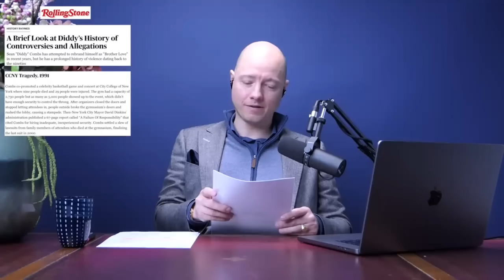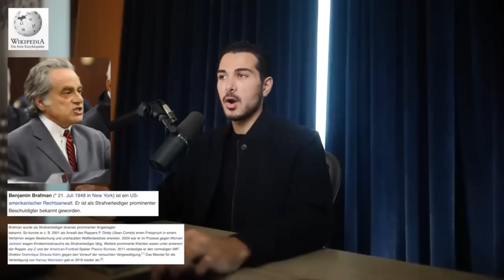DER FALL: P Diddy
🎤 Hoss und Hopf Podcast
Clip Kanal von Kian Hoss und Philip Hopf.
Nur ein Highlight Kanal!